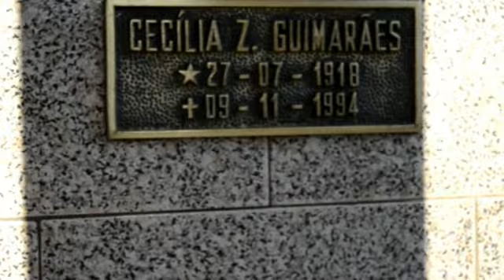Trailer O Fazedor de velhos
Colégio Positivo - Jardim Ambiental - 1m3